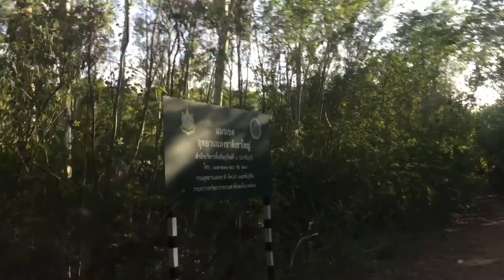Jeep Cherokee สำรวจแนวถนนป้องกันไฟป่ารอบอุทยานแห่งชาติเขาใหญ่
ปี 2560 ขับรถสำรวจถนนแนวป้องกันไฟป่า ช่วงอำเภอปากช่อง ซึ่งเป็นแนวเขตกันชนระหว่างพื้นที่ของอุทยานแห่งชาติเขาใหญ่กับพื้นที่เอกชน พบสภาพถนนยังอยู่ในสภาพดี มีเพียงไม้ล้มขวางทางเป็นระยะ ทั้งล้มธรรมชาติ แล้วล้มโดยฝีมือมนุษย์

หากมีปัญหาไฟป่าเกิดขึ้น หรือปัญหาสัตว์ออกหากินนอกพื้นที่ หรือปัญหาฉุกเฉินอื่นๆ อาจทำให้การเดินทางเข้าพื้นที่ของเจ้าหน้าที่ล่าช้าตามอุปสรรค